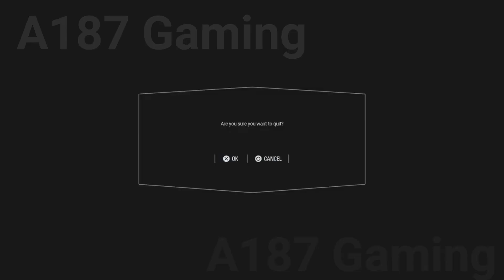STAR WARS™ Battlefront™ II Game Play (Heroes Vs Villains)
TigerMask_A187 plays STAR WARS™ Battlefront™ II (Heroes Vs Villains) with friends!